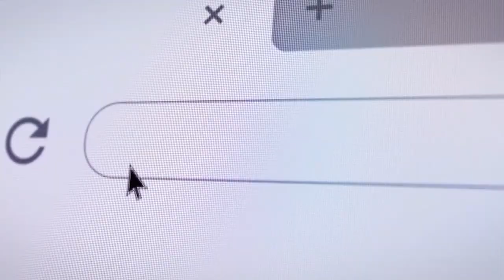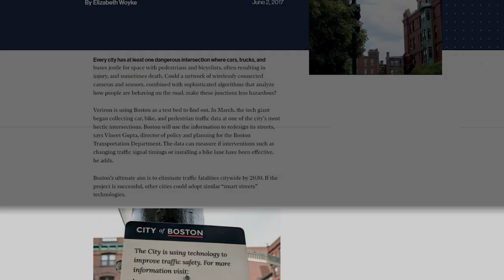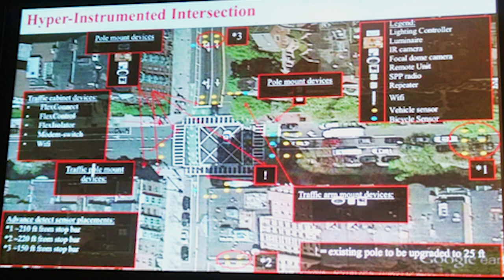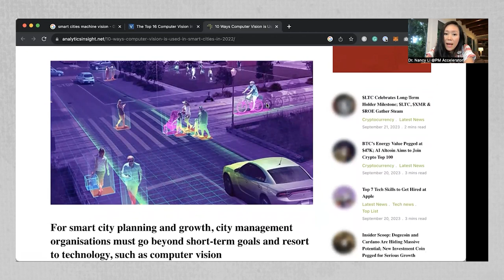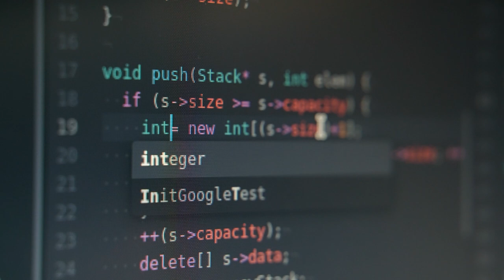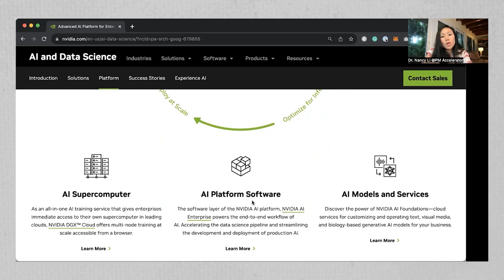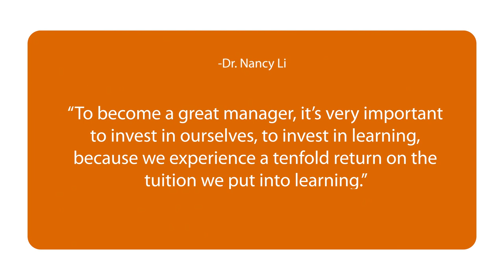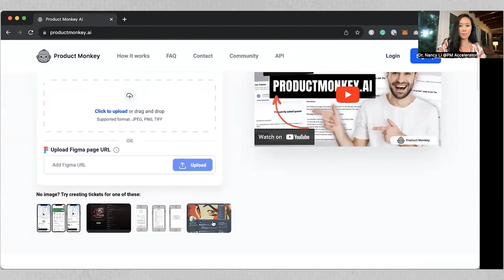A Day in The Life of An AI Product Manager | How You Could Transition To AI Product Management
AI Product Management is rapidly emerging as one of the most sought-after roles in the tech industry, but what does it truly entail? Dive into this enlightening video with Dr. Nancy, an accomplished Product Manager, as she shows the unique challenges and responsibilities of the role. Unlike traditional product management, the AI realm demands a distinct approach, and Dr. Nancy is here to guide you through it.

Having personally launched award-winning products and mentored many into high-paying AI PM roles, Dr. Nancy offers a rare blend of expertise and experience. From her day-to-day interactions with AI engineers to the challenges of training AI models, she provides a comprehensive look into the dynamic world of AI product management.

Whether you're looking to break into the AI space or simply curious about the day in the life of an AI Product Manager, this video is your gateway to understanding the intricacies of the role. Join Dr. Nancy on this journey and discover the exciting world of AI product management.

00:00 Introduction to AI Product Management
00:43 Dr. Nancy CD's background and achievements
01:06 Notable AI products and their impact
02:00 A typical day as an AI Product Manager
04:51 Collaborating with AI engineering teams
07:52 Personal moments and lunch breaks
08:25 The importance of continuous learning in AI
11:41 Crafting AI product requirements
13:28 Evening reflections and family time
13:45 Tips for aspiring AI product managers

The ONLY 4 Ways to Become an AI Product Manager with No Experience

AI tool for product managers to write product requirements